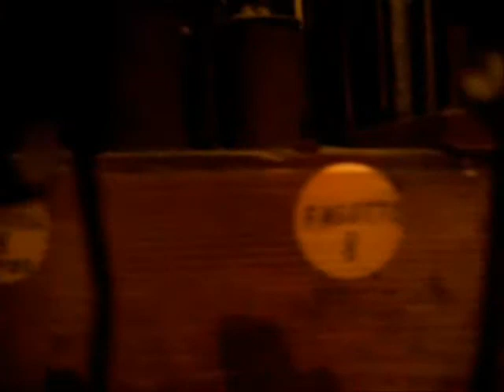Acorazado Rivadavia (Tango de Angel Villoldo)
VIDEO Nº 74 de rosaspon2007---Este organo, es un hermoso ejemplar italiano, un Locatelli de 1903 que bien vale la pena escuchar aqui...Diomedes Rosas Pon